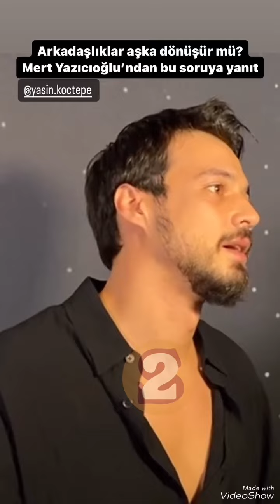mertyazıcıoğlu UZUN KONUŞDUĜU O ÜNLÜ KİM?